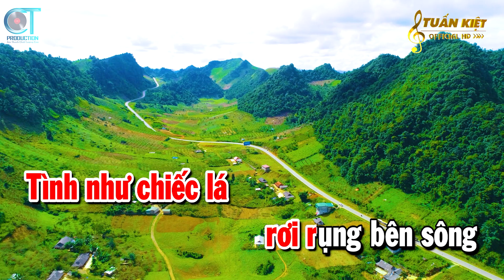Xót Xa Karaoke Tone Nữ Nhạc Bolero Trữ Tình